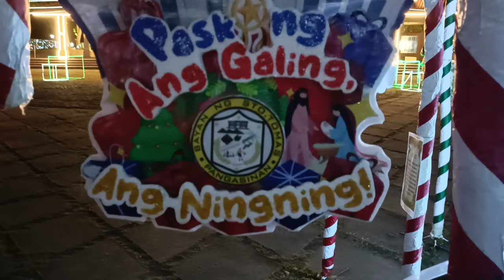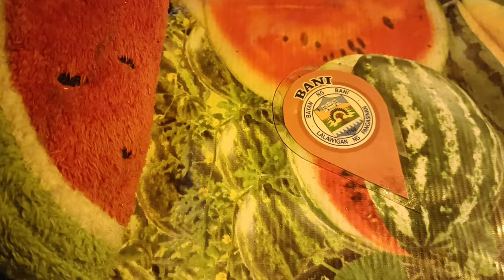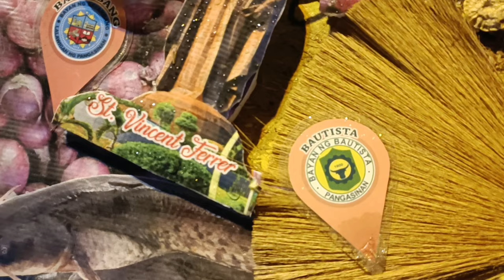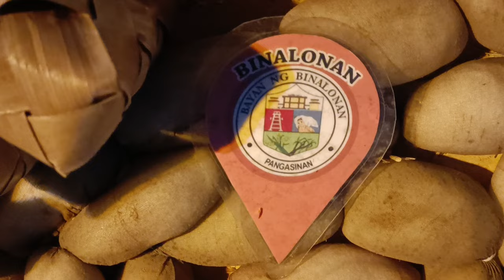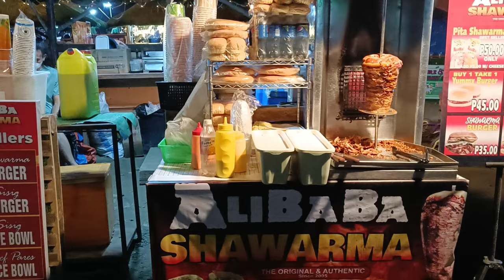Pangasinan beachside carnival 2022|Pangasinan medley song